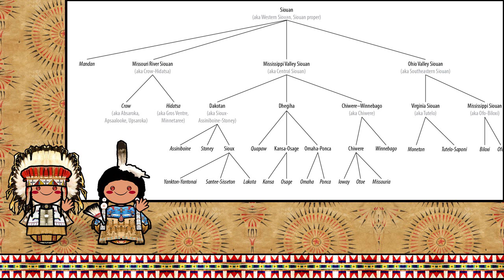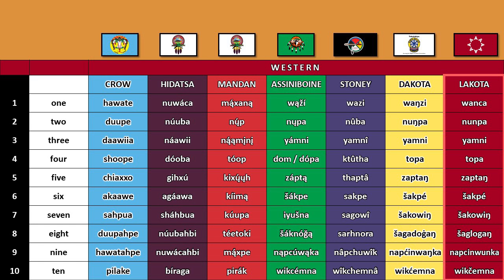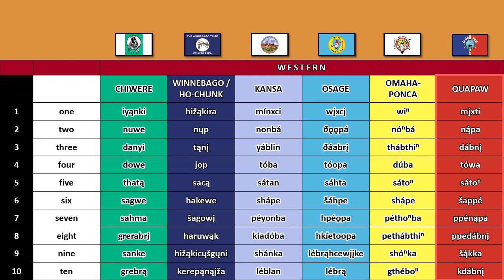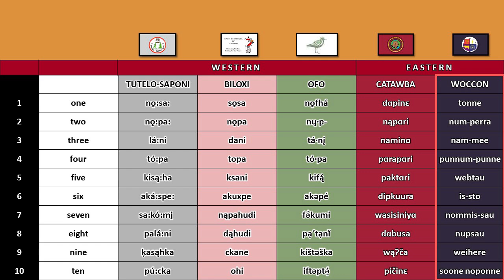SIOUAN LANGUAGES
The Siouan language family is primarily spoken today in the American Great Plains and in the southern part of Canada. It originally consisted of 17 languages, of which many are either extinct or severely endangered today. Linguists think that the Siouan people migrated over a thousand years ago from North Carolina and Virginia to Ohio. Some went down the Ohio River to the Mississippi and up to the Missouri rivers, while others crossed Ohio on their way to Illinois, Wisconsin, Nebraska, and Canada. The reasons for the migration are not known.

The name "Sioux" is short for Nadowessioux, meaning "little snakes", which was given to them by the Ojibwe. The fur traders abbreviated this name to Sioux and is now commonly used.

The great majority of Siouan languages are either already extinct or on the brink of extinction. Catawba, Mandan, Iowa-Oto, Kansa, Osage, Biloxi, Ofo, and Tutelo are already extinct. Only Dakota, Lakota, Stoney, and Crow have over 1,000, and only Dakota has over 10,000 speakers.